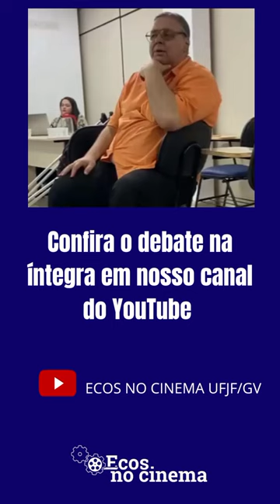Debate "A bolsa ou a vida"